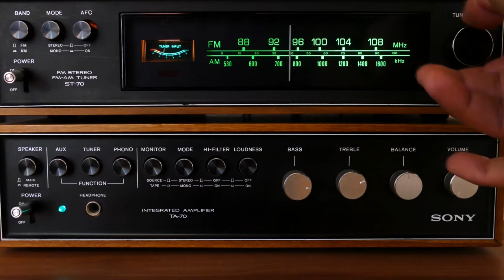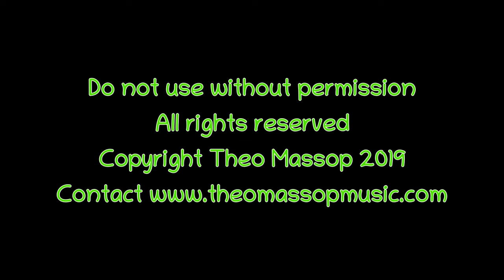Love is "The Answer"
Sometimes in the quiet moments I feel your heart next to mine
Coming to me like a radio playing softly in my mind
It speaks to me of better days, stronger love and peaceful ways
A light that shines out through the haze, sanity in a world that's crazed

Love is the answer, love's the only way, love is the answer,
Give your love away

Trying to find the point of balance, what to take and what to give
Sharing with all my brothers and sisters seeking a better way to live
We've come so far, we've got far to go,
Learning our lessons as we grow
Shelter in love when the darkness shows,
Learning to let the love light glow

Dark clouds, stormy nights, everything feels like a struggle and fight
There's only one way to keep your troubles at bay
Find your love and then give it away

Coming to us through the ages, the wise and avatars of time
They all said to look within yourself,
The answers aren't that hard to find

Give your love way

The song is self explanatory. It's been said before and should keep being said.